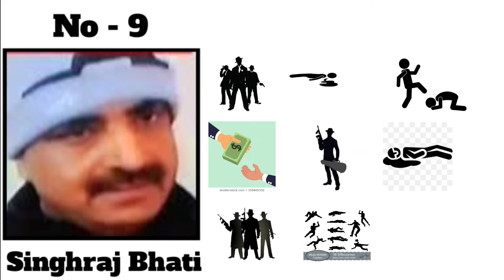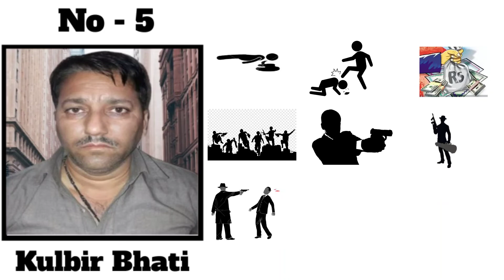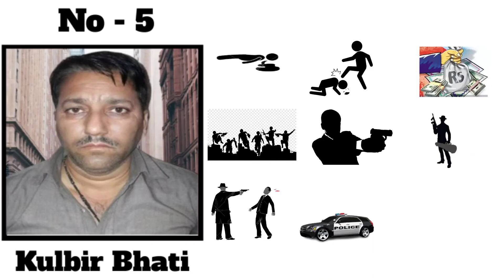Top 10 Gangster in GautamBudh Nagar (Uttar Pradesh)